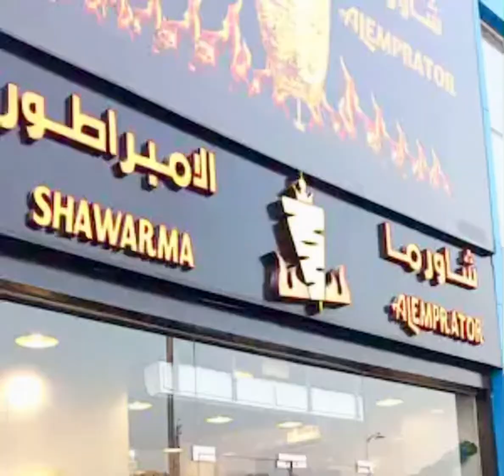DUBAI FOOD in Jumeirah Dubai, UAE